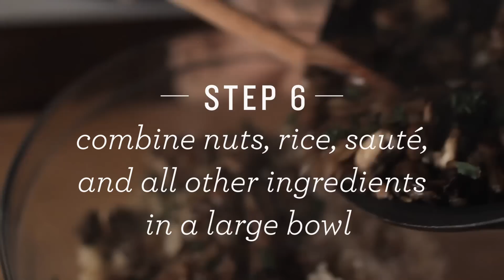Vegetarian Meatloaf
Vegetarian who misses meatloaf? We've got you covered with our delicious, if somewhat unusual, walnut loaf.  Enjoy all the superfood benefits of walnuts with the flavor and texture of a hearty, filling meatloaf.  Sound too good to be true? We promise, it isn't.

Walnut Loaf (vegetarian meatloaf)

Ingredients
1-1/2 cups walnuts
1/2 cup cashews
1-1/2 cups cooked brown rice
2 Tablespoons unsalted butter
1 medium onion, minced
1/2 cup button mushrooms, minced
1 ounce dried porcini mushrooms, soaked in hot water for 20 minutes, then drained and chopped
2 Tablespoons chopped fresh Italian flat-leaf parsley
2 teaspoons fresh chopped thyme
1 teaspoon fresh chopped sage
3 large cloves of garlic, minced very fine
4 large eggs, beaten
6 ounces of grated cheese
1 cup cottage cheese
1 teaspoon salt
1 teaspoon paprika
1 teaspoon curry powder
1 teaspoon hot sauce
freshly ground black pepper
Instructions
Butter a loaf pan and line the bottom of the pan  with parchment paper, then butter it again.
Toast walnuts and cashews on a baking sheet (or you could use a hot, dry skillet set on medium and stir constantly) until lightly browned, about 10 minutes.
Let cool.
Chop fine with knife, (I used the food processor).
Melt butter in a sauté pan over medium heat.
Add the onion and cook until translucent.
Add mushrooms and cook until they're browned and any liquid from the mushrooms has reduced by half.
Stir in the cooked rice, the nuts, chopped herbs, eggs, cheese, cottage cheese, minced garlic, and seasonings.
Spoon the mixture into the prepared pan.
Smooth it down until it's level.
Bake until golden brown and firm to the touch, about 1 hour.
It should be firm when you shake the pan.
Let cool in pan 10 minutes, then run a knife around the edge of the loaf and invert onto a serving plate.

ABOUT SUPERFOODS:
This weekly show spotlights super healthy foods and shows viewers how to incorporate them into their everyday diets. Get the skinny on everything from kale to pomegranates, learn delicious and easy recipes, and pick up tricks on how to add these super foods into the dishes you already love.